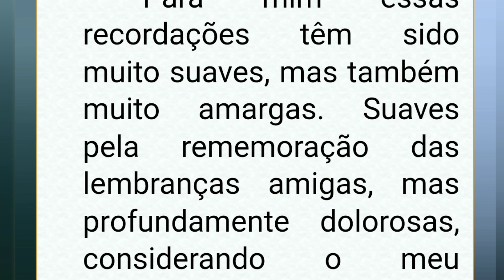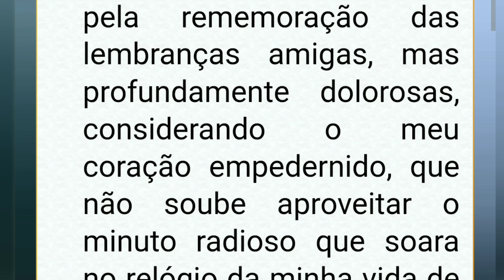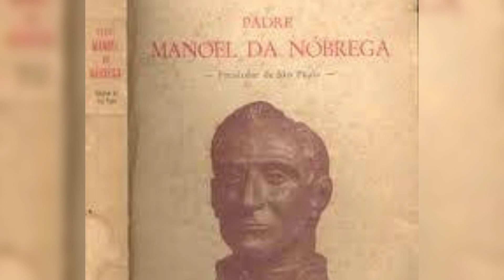MENTOR DE CHICO XAVIER JA ESTA ENTRE NÓS E SE PREPARA PARA SUA MISSÃO.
== Como ajudar nesse projeto==

Indicação de livros espíritas:

Cartas de Uma Morta

Uma evangélica no além

LIVRO VOLTEI